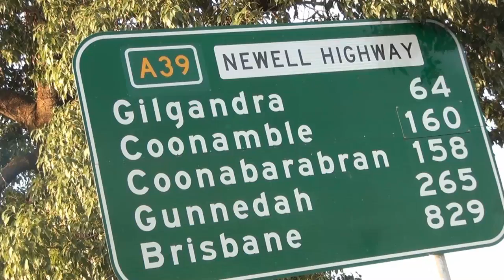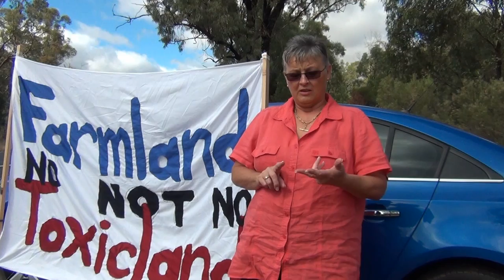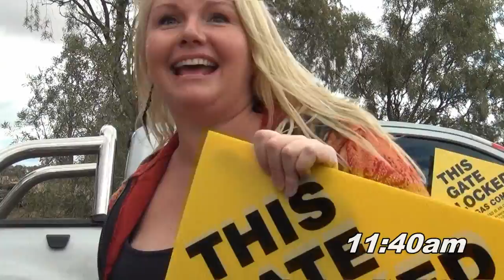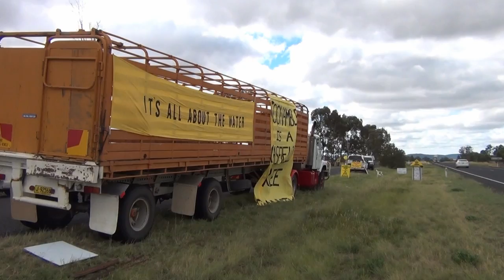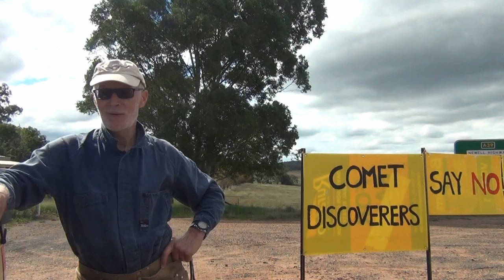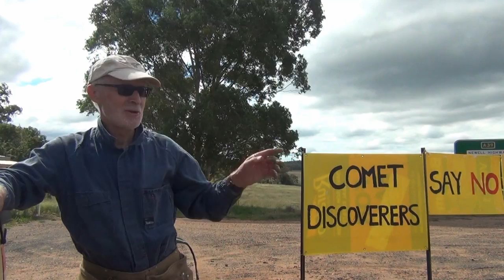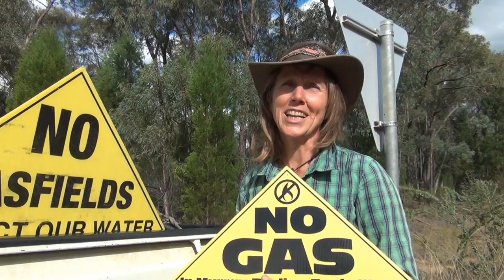CSG demonstration along the Newell Highway 19th April 2015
On the 19th April 2015 locals lined the Newell Highway to show their thoughts and feelings about Coal Seam Gas in their districts. This became Australia's longest demonstration. The video captures voices along a 200 klm section of the highway between Dubbo and Coonabarabran over 4 hours. Santos Pty Ltd has plans to drill more than 850 wells through the Great Artesian Basin in the Pilliga. This will depressurize and pollute the aquifers. The company claims they have community support but this video provides evidence that local communities are resolute in their resistance to turn their districts into gas fields.